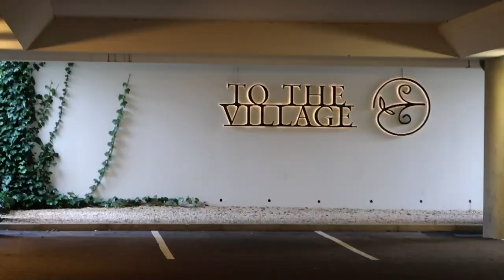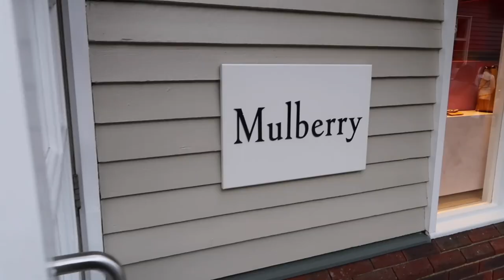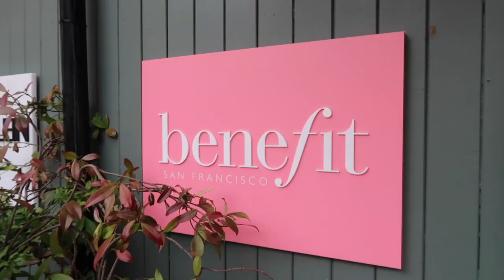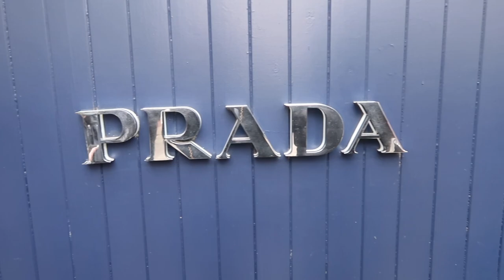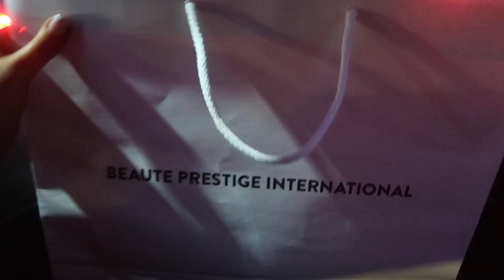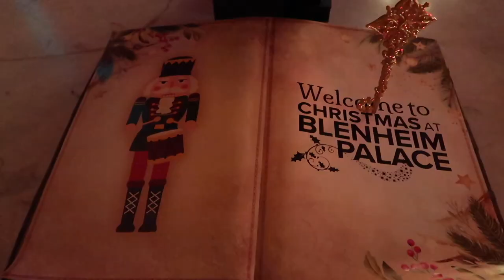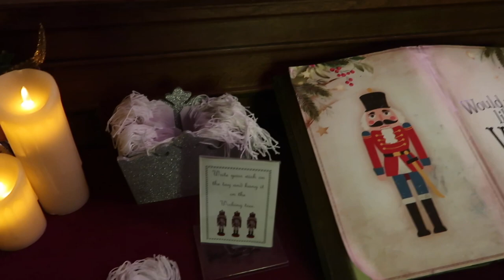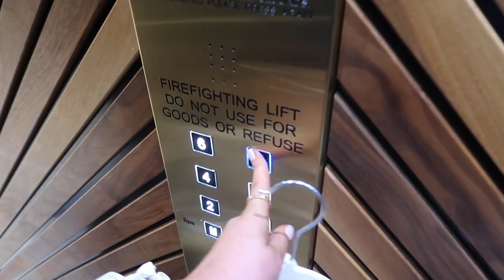VISITING BICESTER VILLAGE & BLENHEIM PALACE | VLOGMAS EPISODE 2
Hi Darlings!!

We paid Bicester Village & Blenheim Palace - both beautiful places!

Lots of love, Clo x

You pay no more as the customer I just earn a small percentage of commission for recommending the product if you shop through the link. I really appreciate if you do shop through the link!*